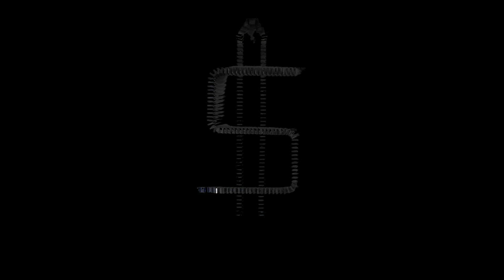Domino Rally - 60,000 Dominoes Field Timelapse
This is a timelapse for my 20,000 subscribers special in which we set up 60,000 dominoes.

Wazzup! My name is Toby and I’m a domino-artist since 1998. I started YouTube 2009 with a couple of videos. Since then I’m an active member in the domino-community. I’m posting chainreactions, dominotutorials and world records.